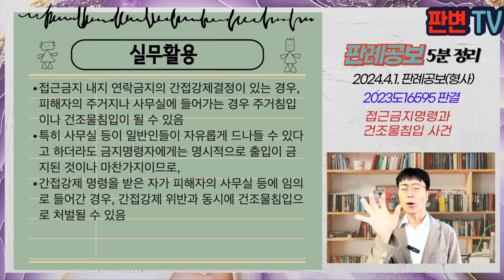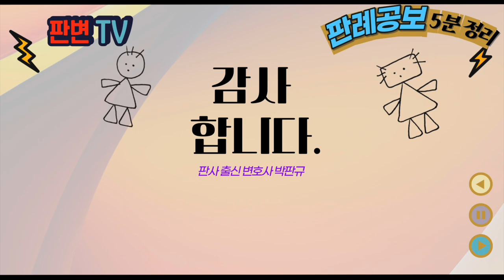접근금지명령과 건조물침입 사건 [24.4.1.자 판례공보(형사)]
접근금지명령과 건조물침입 사건
별 3개

2024.2.8. 선고 2023도16595 판결
건조물침입

상고인 검사

파기환송

피고인은 법원으로부터 피해자 A에게 100m 이내로 접근하지 말 것을 명하는 결정을 받음
피고인은 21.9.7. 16:05경 피해자의 사무실 안으로 들어감
피해자는 피고인의 방문을 싫어하였음
원심은 이 사건 사무실은 법률상담을 하러 오는 고객이 자유롭게 드나드는 건조물이고, 출입과정에서 별다른 제지 없이 들어간 것이어서 사실상의 평온이 해쳐지지 않았다는 이유로 무죄를 선고함

침입에 해당하는지는 출입 당시 객관적 외형적으로 드러난 행위태양을 기준으로 판단
접근금지 명령을 위반하여 피해자의 법률사무소에 정상적인 방법으로 들어간 것이 건조물침입에 해당하는지

침입에 해당하는지는 객관적 외형적으로 드러난 행위태양을 기준으로 판단함이 원칙이고, 출입 당시 거주자나 관리자가 출입의 금지나 제한을 하였음에도 이를 무시하고 출입한 경우에는 사실상의 평온상태가 침해된 경우로 볼 수 있음
법원은 10.3.22. 원고에게 피해자 A의 100m 이내 접근금지, 면담을 요구하거나 전화를 거는 등을 금지하는 간접강제결정을 내림
피고인은 위 결정을 위반하여 피해자의 법률사무소에 들어감
이는 외형적으로 드러난 행위태양을 기준으로 보더라도 사실상 평온상태가 침해된 것

실무활용
접근금지 내지 연락금지의 간접강제결정이 있는 경우, 피해자의 주거지나 사무실에 들어가는 경우 주거침입이나 건조물침입이 될 수 있음
특히 사무실 등이 일반인들이 자유롭게 드나들 수 있다고 하더라도 금지명령자에게는 명시적으로 출입이 금지된 것이나 마찬가지이므로,
간접강제 명령을 받은 자가 피해자의 사무실 등에 임의로 들어간 경우, 간접강제 위반과 동시에 건조물침입으로 처벌될 수 있음